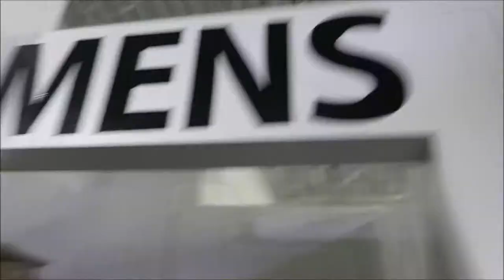Shoulder Day Workout With The Boys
Gym Vlog #1. Hit a solid shoulder day after building a greenhouse and rugby practice.

Hey! For those of you who don't know me, my name is Gabriel, I'm an 18-year-old High School Dropout, Entrepreneur, and Business owner. I do eCommerce and Social media marketing. I have multiple Ecommerce stores and I own my own marketing/consulting agency @CaliberMedia.  I hit my first 6 Figures in my businesses at 16 years old. Since then, I've been able to bring in over $100,000/m and scale eCommerce stores to over $9,000+ a day. I've also been featured on Entrepreneur and Influencive magazine. In 2018 I began teaching others how to make life-changing amounts by selling on Shopify & have been able to help hundreds. I've taught multiple 6 figure students, helped multiple quit their 9-5 jobs, and even had students pull in 6 figures a month. My goal is to reach my full potential and help as many people as possible do the same.